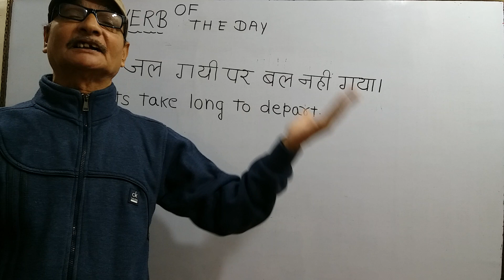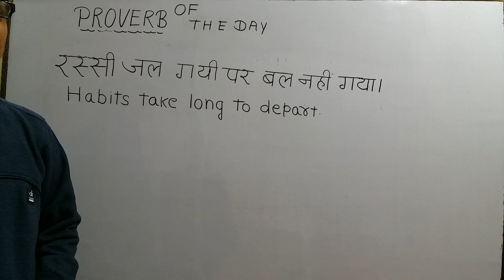रस्सी जल गयी पर बल नही गया | Interesting & Beautiful English Proverbs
अब आप WhatsApp पर भी रोज अंग्रेजी सीख सकते हो , इसके लिए अपने नंबर से SUB EG लिख कर इस नंबर पे 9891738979 मैसेज भेजें। या दिए गए लिंक पे क्लिक करें और अपने WhatsApp से SUB EG लिख कर हमे भेजें